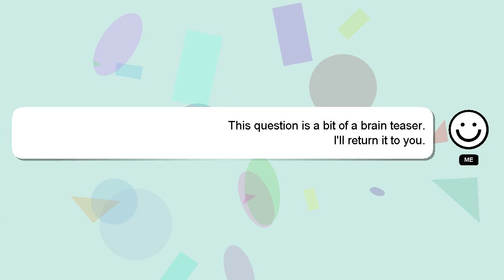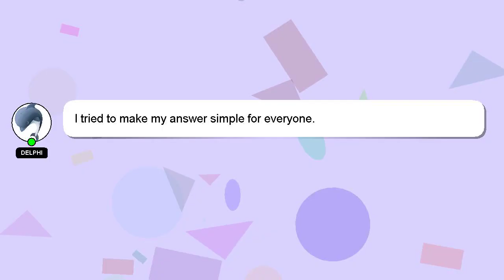How to pair used apple watch?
Here's a brief description of who I am, Howdy, my name's Delphi. Allow me to provide support in answering your questions. - How to pair used apple watch?

*2 What we are experimenting :*